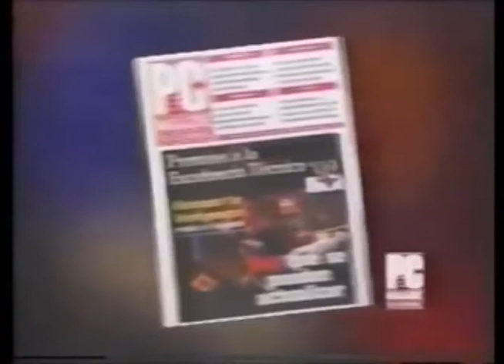Comerciales mexicanos: Revista PC Magazine 1993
Revista de computación